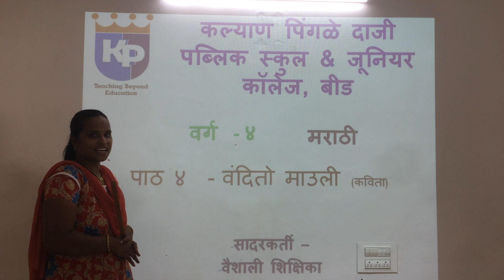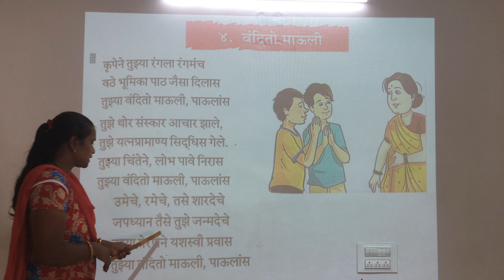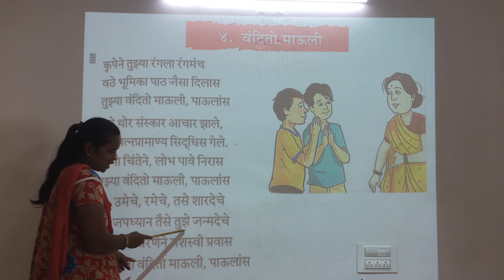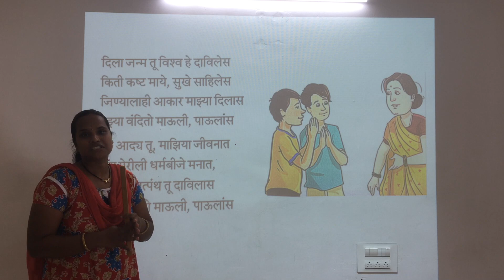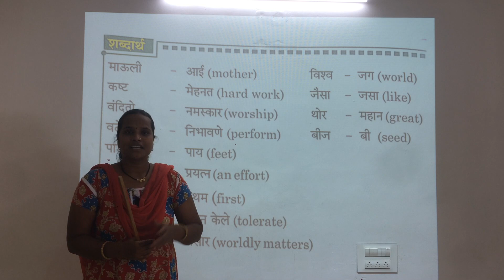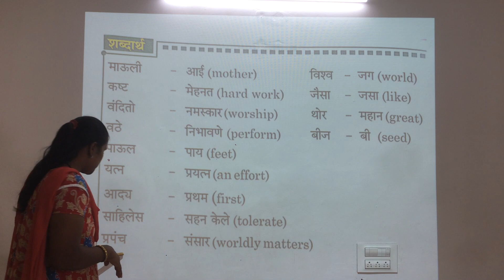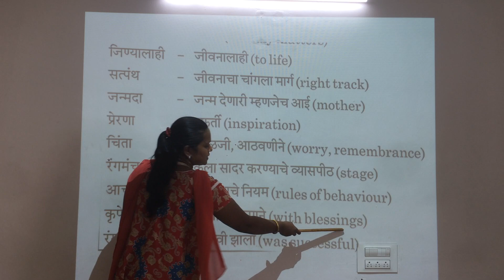Class 4 Marathi CH 04 Wandito Mauli poem Part 01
Class-4
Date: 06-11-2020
Subject: Marathi
CH 04 Wandito Mauli poem Part 01